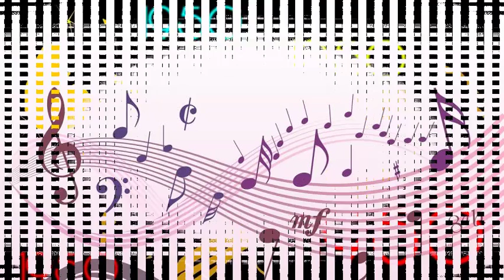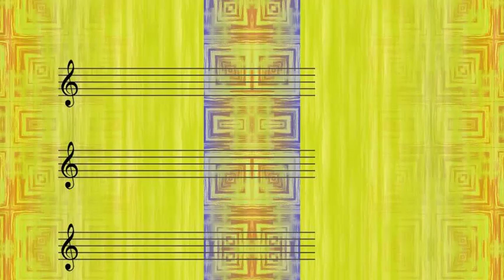Bill Darnel Feat. Oroy Ross; Bvthe Heathertones - M-I-S-S-I-S-S-I-P-P-I